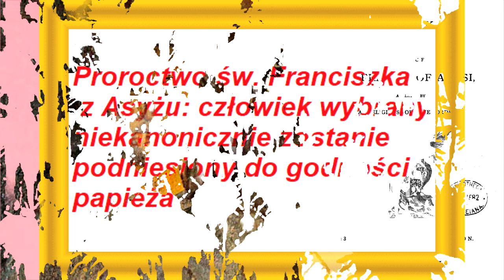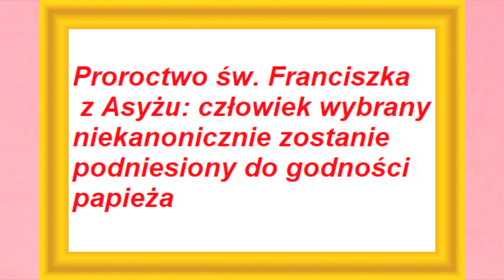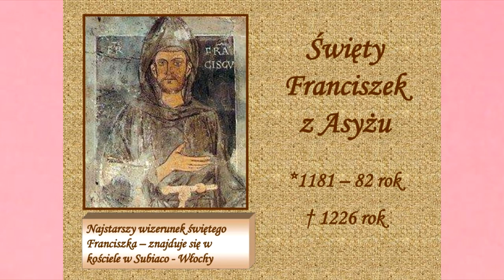4a/ 6 12 PRZEPOWIEDNI - PROROCTWA DOTYCZĄCE FAŁSZYWEGO PROROKA - ŚWIETY FRANCISZEK Z ASYŻU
Artykuł dra Kelly Bowringa, autora bestsellerów „Tajemnice, Kara i Tryumf” oraz „Znaki Czasu”.

 Słynne proroctwo Świętego Franciszka z Asyżu / w całości/.